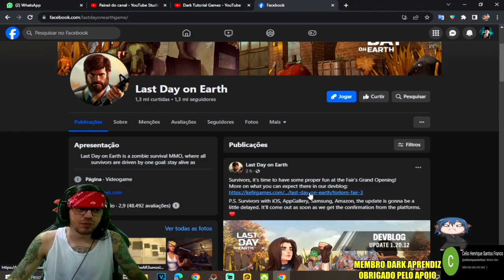●NOVIDADES ATUALIZAÇÃO APROVEITE AO MÁXIMO! MUDANÇA NOS MAPAS PEGUE MAIS ITENS 👁 Last Day On Earth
▬▬▬▬▬▬▬▬▬▬▬ஜ۩۞۩ஜ▬▬▬▬▬▬▬▬▬▬▬▬▬
💰chave pix para Fortalecer mercado pago:
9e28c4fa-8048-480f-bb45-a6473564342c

▬▬▬▬▬▬▬▬▬▬▬ஜ۩۞۩ஜ▬▬▬▬▬▬▬▬▬▬▬▬▬

Deixe o Like - 00:00